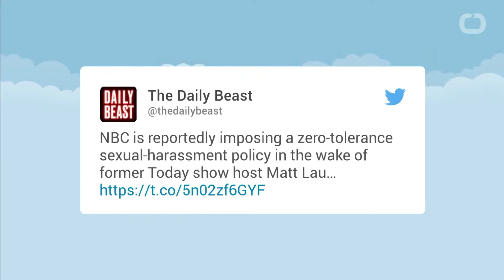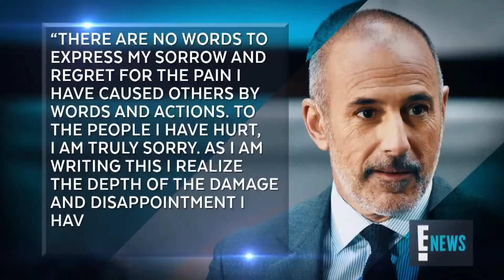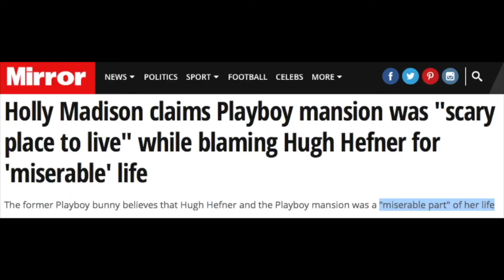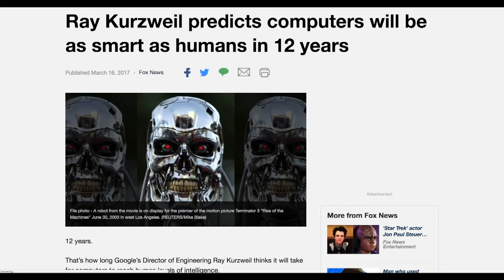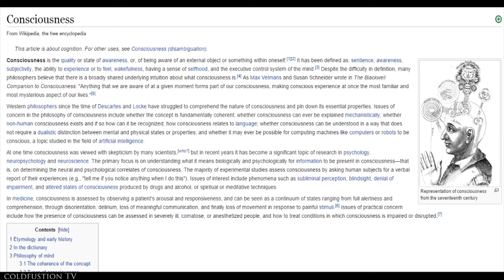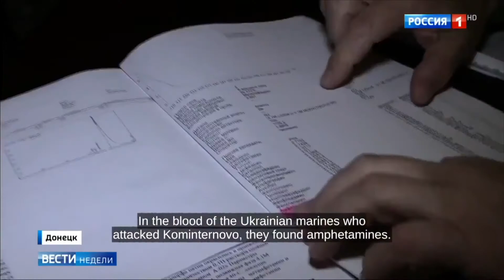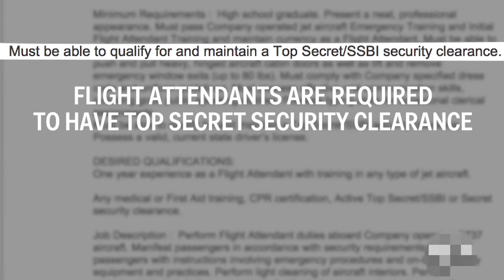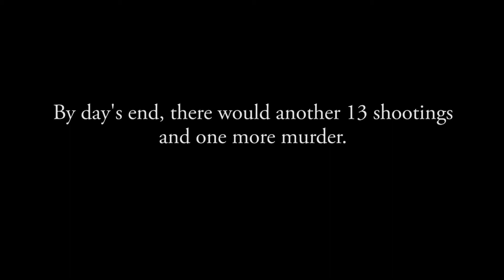theJourney1 14 18